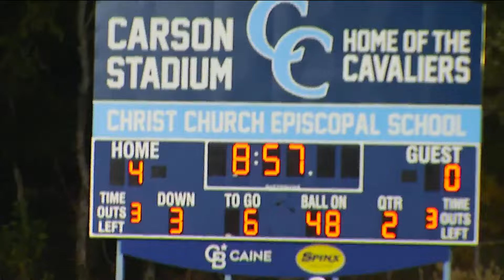High School Red Zone - Week 9 - Part 1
7NEWS Sports presents the High School Red Zone with Pete Yanity.